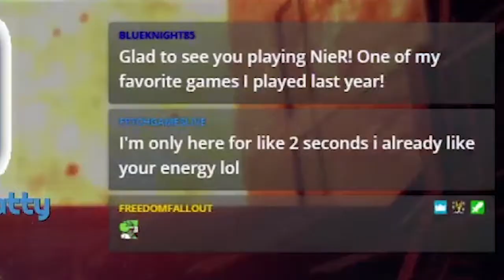Smash Clips! | BOOTY LICENSE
Do your duty, for your booty! Register today!